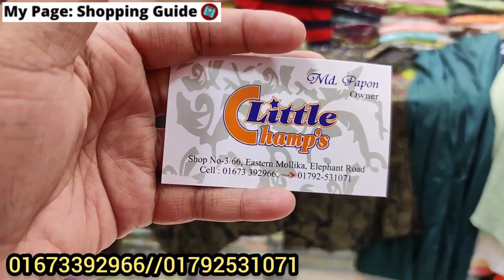৩৫০ টাকার মাথানষ্ট অফারে হিজাবি গাউন/ইন্ডিয়ান কুর্তি/টপস কিনুন || Tops/Kurti/hijab gown collection